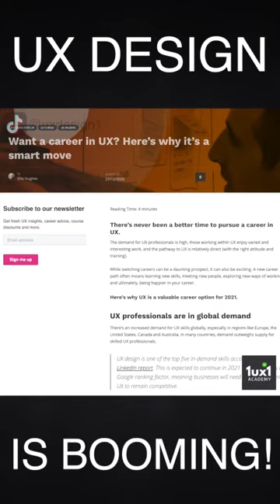Why is UX design growing? UX Design Latest Trends Career News